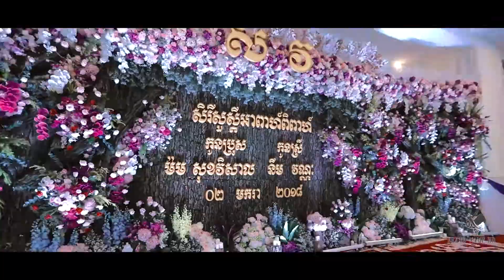Brandname HD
ថ្ងៃទី ០២.០១.២០១៨
Welcome to khat Sokhim imchannel!

Who is Khat Sokhim? Khat Sokhim is the most famous actress & singer in cambodia who is a funny people and has a lot of people know him so please subsribe for more Khat Sokhim video and turn on notification to watch more amazing video on YouTube.

khat sokhim,khat,sokhim,funny video,khmer comdy